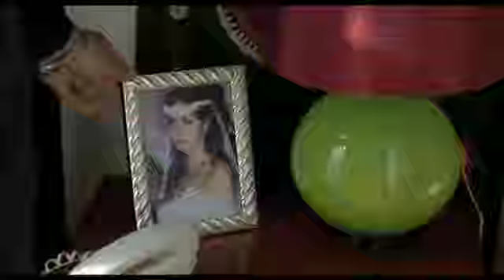EX. Trailer Ufficiale . Pag.31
È già mattina, le voci fuori si fanno più vive, mi alzo ed esco. I bimbi già fanno i tuffi in piscina, c’è una strana allegria nell’aria. Il viaggio porta nuove energie nella vita di chi lo affronta.
Su questa nave ci sono quattro ristoranti e oggi ho deciso di fermarmi a quello romano.
La sala è allestita come una vecchia trattoria di Trastevere, i quadri sono quelli di una Roma degli anni ’60, con gli attori e le attrici più importanti, e con qualche quadro della Cinecittà di una volta. Se ci si pensa, Cinecittà è stata veramente un’ottima scuola di cinematografia e forse anche un massimo livello mondiale per l’industria del cinema. E poi, a seguire, delle foto bellissime di Gabriella Ferri…

Chiedo un carciofo alla romana, qualche friggitello, un po’ di arrosto misto e un bicchiere di Frascati.
Seduto qui al tavolo di una vecchia trattoria, ascolto involontariamente il discorso di una coppia seduta a pochi metri da me. Non saprei dire se si trattasse di una coppia da poco formata o di vecchia data, entrambi sui sessantacinque anni, lei tedesca e lui italiano.
Notavo con interesse le fragilità dell’animo umano, ma la donna porta con sé tutte le sue paure e così lei incalzava lui con frasi degne delle prime uscite: “Perché avresti preferito un’italiana?’’ E lui, degno della nostra semplicità, replicò: “Perché cosa cambiava se avessi scelto un’italiana una francese o un’argentina?’’
Il discorso andava avanti sulle insicurezze della donna e lui, con molta serenità di chi ne aveva viste tante, tentava di rassicurarla, ma, nello stesso tempo, di farle aprire gli spazi in cui lei stessa si era recintata.

Spesso, si perde l’essenza del pranzo in discorsi banali, non si vive il “qui ed ora”, e si cercano (anche in età avanzata, i sessanta) le frivole cose del nulla.
Perché portare al tavolo di una magnifica trattoria le proprie paure, l’eterno confronto con le altre, ma, ancor prima, perché cercare il confronto con un uomo che ti ha scelto e che, anche se fosse il primo pranzo o il milionesimo, ha scelto di viverlo con te?
Tedesche, italiane, svedesi o altre di qualsiasi angolo del mondo vivono le stesse paure e, in molti casi, vivono il pranzo non come parte intensa di una giornata, ma come croce da mettere al proprio uomo, compagno o marito.

A vent’anni le paure sono concesse, a trenta e sessanta significa non aver dominato se stessi, non essere cresciuti, non essersi evoluti come parte del “noi” e rimanere nell’“io”.
Una donna non deve mettersi in competizione (né l’uomo deve portarla a competere, e viceversa) con nessuna, lei è lei, non deve portare il paragone di se stessa con le altre, mettendo l’uomo in un angolo.
Questo è concesso fino ai vent’anni, dopo bisogna trovare in se stesse le proprie certezze, e il pranzo (come la cena) va vissuto con serenità e mai in conflitto.
Lì esplodono emozioni, sguardi, si sfiorano le mani, si fondono le anime, ci si ricorda di ciò che si ama dell’altra persona. È per questo che chi si ama non poggia mai il cellulare sul tavolo proprio per non disturbare quella magia che si chiama vita e che scorre.